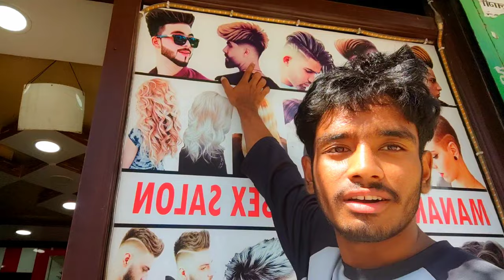𝑹𝒂𝒏𝒅𝒐𝒎 𝒑𝒆𝒐𝒑𝒍𝒆 𝒗𝒍𝒐𝒈 𝒇𝒐𝒓 𝒎𝒆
Namaste ❤️
Guys how are you 🌼
Well my college is going on I can not vlog every day but I can manage that..Hope you guys are doing you best always go front in every task.. but don't worry my vlog will be coming soon..
 heeee. Take care guys...
✨ Homework xa deraii...
Love you all my ..Family, friend, brother, sister, uncle,anuty .

See u guys in next video❤️❤️❤️